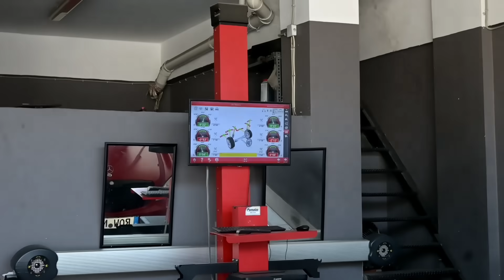Türkei, Achsvermessung 7 EURO. Alles ausser Toleranz.Sila Yolu zu Ende.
Letzte Achsvermessung für 7 Euro.

Gerne auf Tiktok folgen Mtcars111

Auch mein 2 Kanal Folgen

@Jan Tube1

Küss Eure Herzen ❤️ ❤️ ❤️